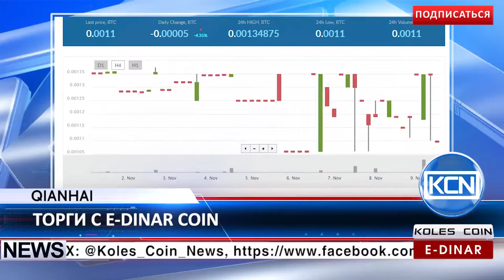KCN Новости: E-Dinar Coin вышла на биржу Qianhai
EDR: anna-profit
BTC: 1JdRXQuqicwSyn61cd9jyXzAk2QUfu4KEW